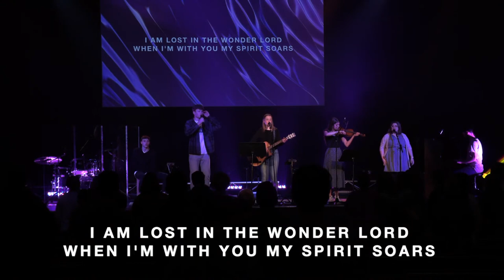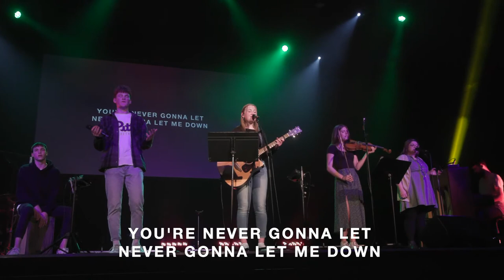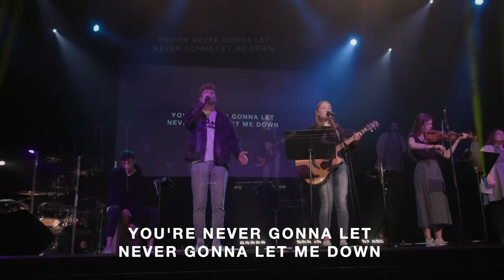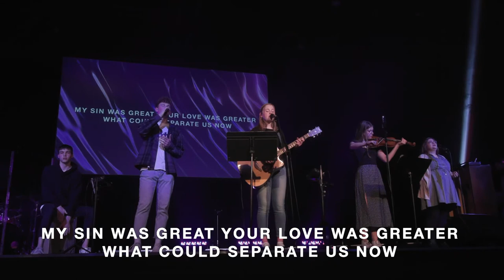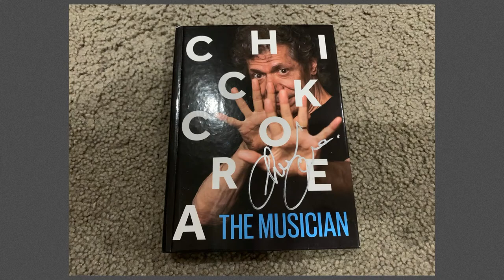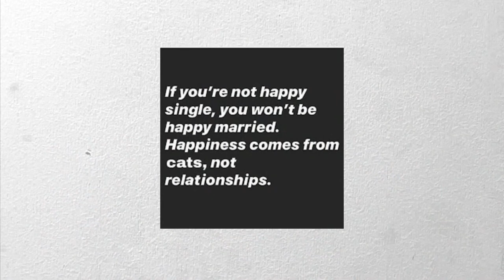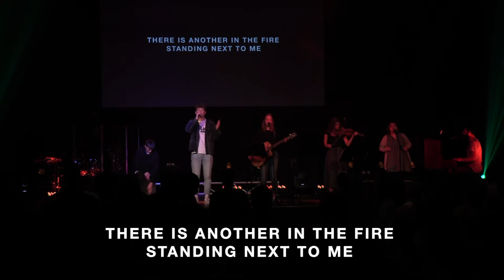Why Our purpose in Life is to have a Relationship with God | Wini Heron | Door of Hope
Join us tonight as we worship together and begin a brand new series looking at all the different relationships we have in our lives and the impacts they have on us.